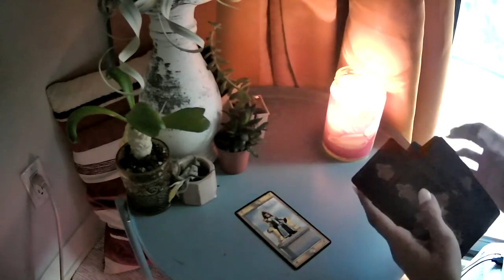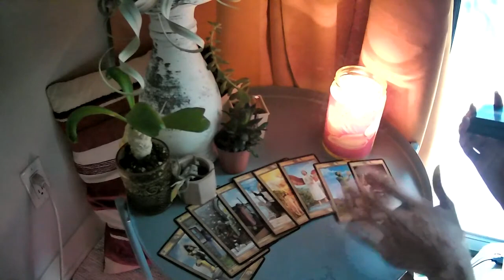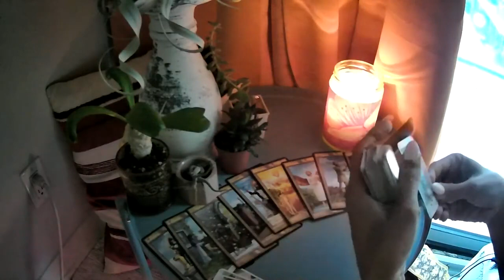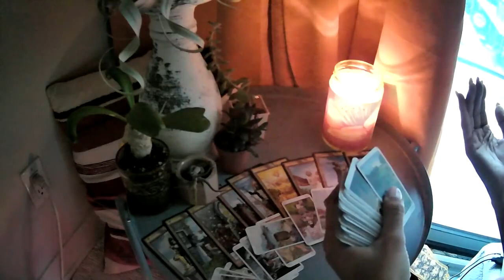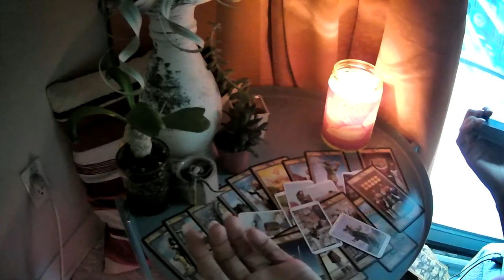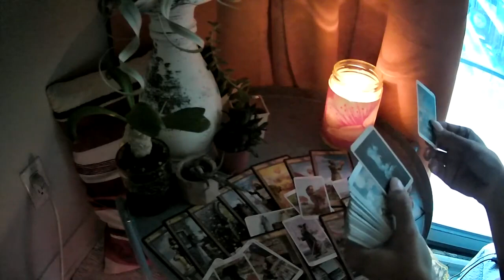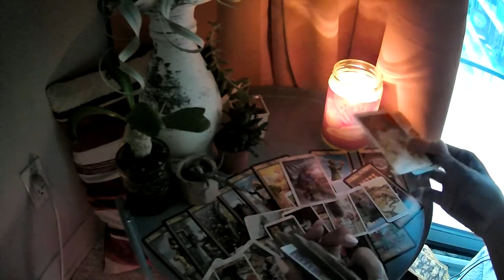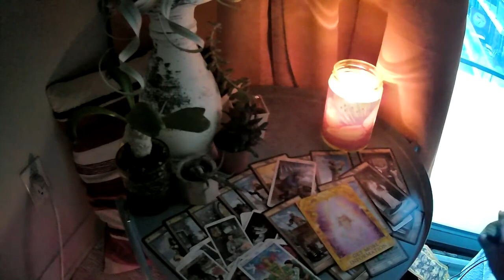SOO, THIS PERSON MAY LOVE YOU BUT THEY LOVE THEMSELF MORE IN A EGOISTIC WAY